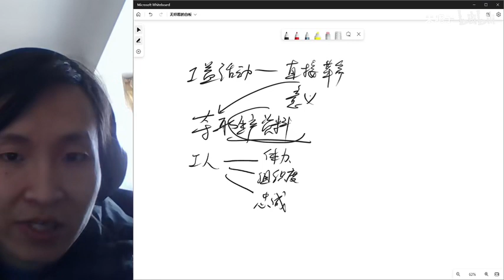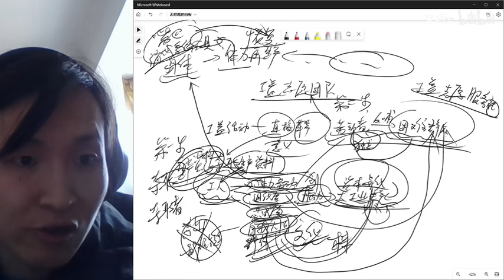【实事求是】Seize the Seizor！工益活动的革命意义——夺取生产资料的第一步：夺取夺取者